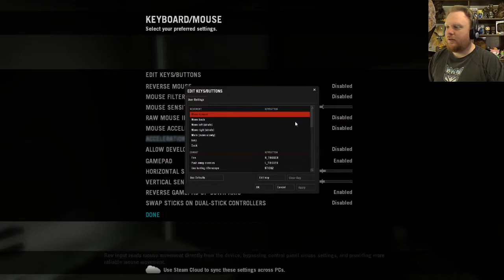How Do You Kill Zombies? - No Mercy #1 | Left 4 Dead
Warning: We have never played this before. None of us.

It's time to kill some zombie-type things! I'm joined by Bill, one of my Monday Night Magic cohosts, and Scott, my oldest friend! We're starting from scratch on L4D, figuring it all out as we go. It was a blast! This first campaign will be mostly unedited so you can see us bumbling around and learning. I'll try to do some more editing after No Mercy is done so there will be more exciting bits!

And no we didn't see the safe house sign. Thanks though.